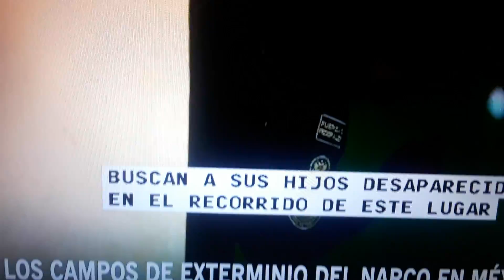Mexico-Veracruz- Fosa clandestina de los Zetas, con muchos cadaveres.